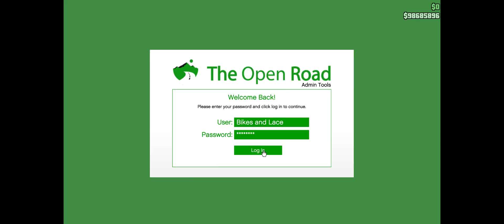GTA ONLINE - 100 million - meth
Selling Meth

If you enjoyed it please give thumbs up that little like button,